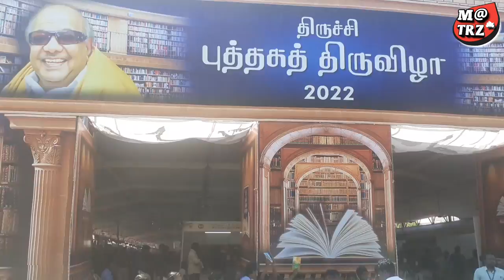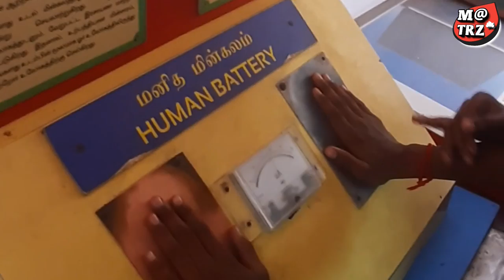Trichy book fair - Manoj@TRZ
💕 Heartily Manoj@TRZ 💕

🏮Trichy book festival🏮
Conducted at vestry school ground

More than 60,000 books📚
100 book stalls 🛍 were assigned here

🌌 kolarangam ( Planetarium ) only for the school students 🛰

🎪 Entry : Free

🗓 From : 16 to 25 September

💕 Book fair will end on 25 sep 💕

Vestry school book fair